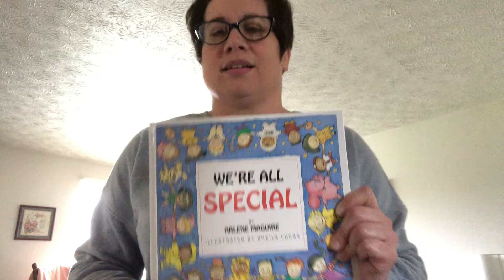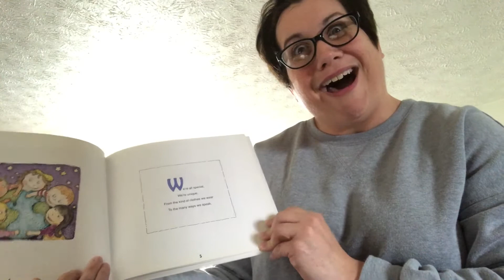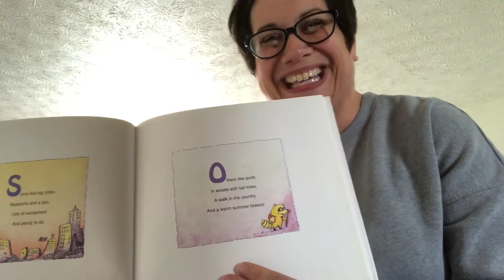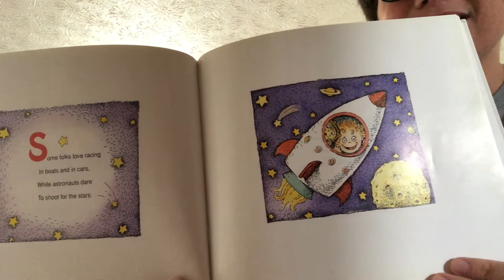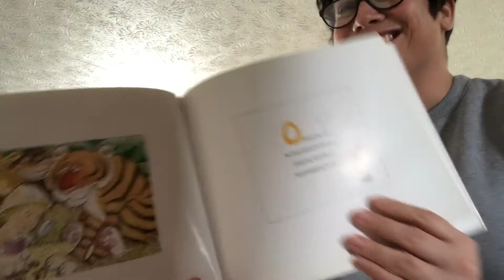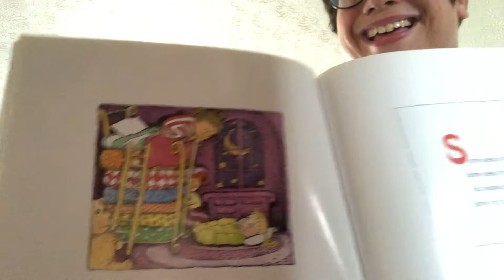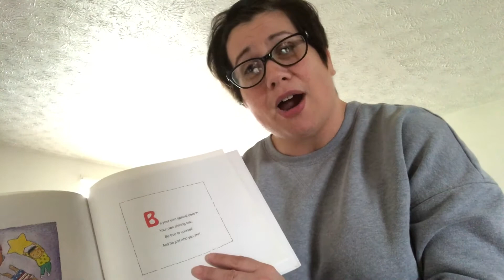SPARK Ohio Storytime: Episode 13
SPARK Parent Partner, Michelle, reads" We're All Special". Watch til the end as Miss Michelle will make a special request!